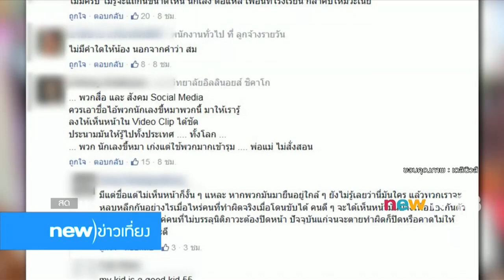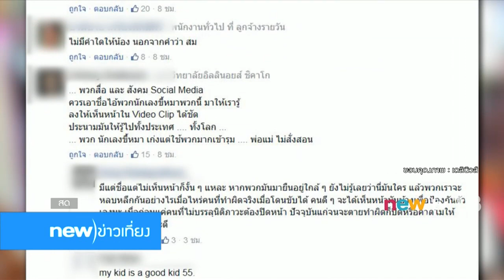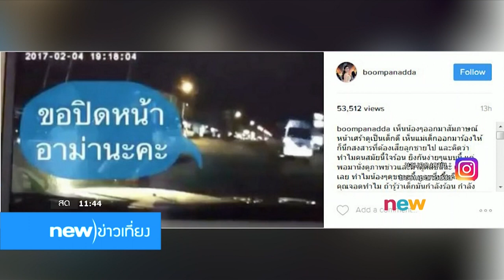วัยรุ่นยำวิศวะเสียงอ่อยหลักฐานชัด